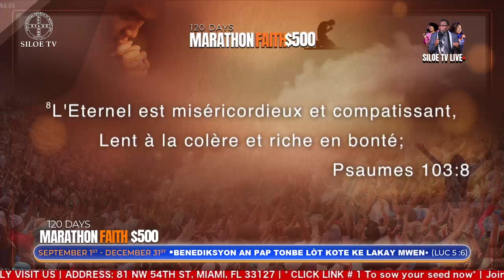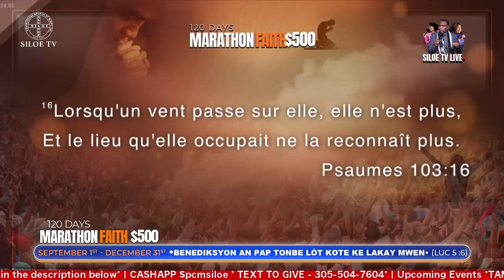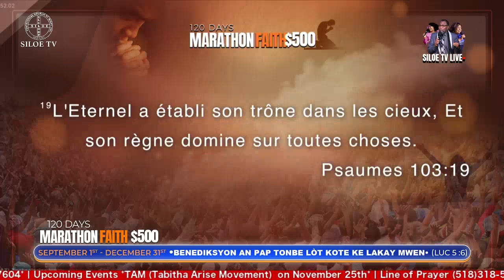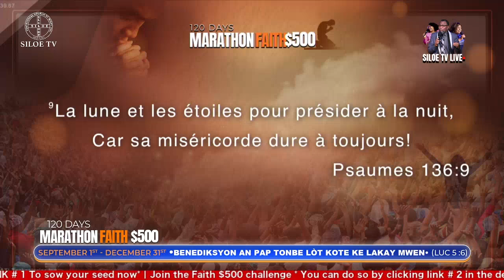Vinn ramanse gras devan two n Bondye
1. OFFERING - ONLINE  GIVING

2. FAITH 500 INTEREST FORM

3. VIRTUAL CHURCH MEMBERSHIP

4. TESTIMONY & PRAYER REQUEST

5. I WANT TO BE SAVED!

6. BOOKSTORE